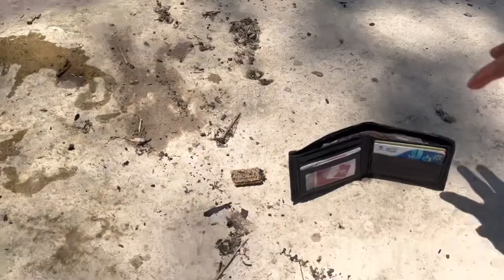PETUALANGAN KALI INI HAMPIR MEMAKAN KORBAN